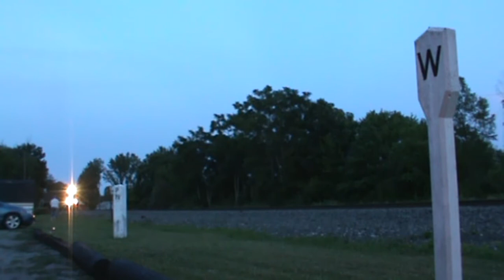Railfanning the Alliance Area / Catching the NS OCS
On July 6 2012, Andrew & I got together for the afternoon catching some trains plus ending the day with a great catch. Enjoy!!

SEBRING

NS 8046
NS 1047
NS 8015

Train 2:  21E
NS 8432
NS 8850
NS 8853

NS 7603
NS 9531

ALLIANCE

Train 4:  C-41
NS 5608
NS 5629
NS 3443
NS 3354

Train 5:  23Z
NS 9391
NS 8732

Train 6:  21J
NS 9724
NS 9390
NS 9533

Train 7:  21M
NS 9593
NS C40-9W
NS 6685
NS 6726

Trains 8 & 9:

23M
NS 9740
NS 7672

16E
NS 9598
NS 2600
NS 6590

Train 10:  15V
NS 9659
NS 6710

Train 11:  20K
NS 9720
NS 8942
NS 9457

Train 12:  61Q
NS 9407

NS 4271
NS 4276
NS 4275
NS 4270